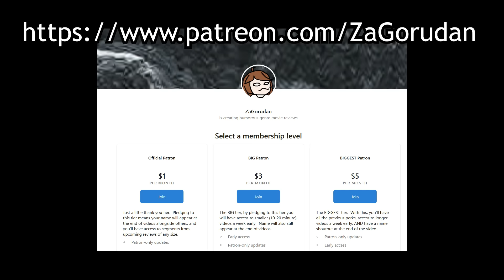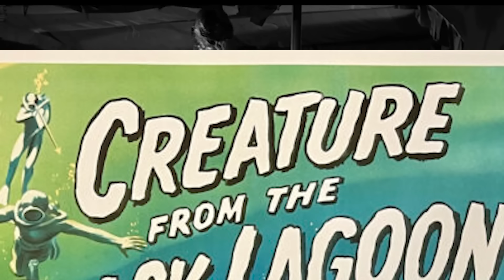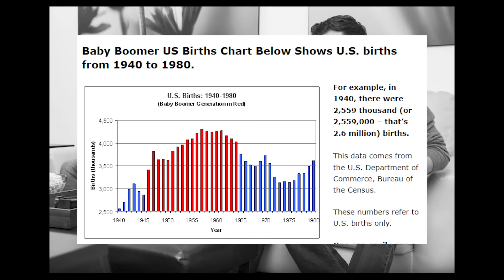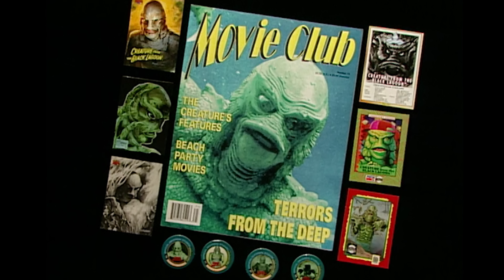The Tragic Decline of Universal's Gill-Man Movies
Hi, hello, remember the original Creature From the Black Lagoon (1954)?  It had sequels.  Neither of them were very good.  Let's explore why.

Timestamps
0:00 - Intro
1:17 - Creature from the Black Lagoon (1954)
4:02 - Revenge of the Creature (1955)
8:53 - The Creature Walks Among Us (1956)
13:56 - Outro